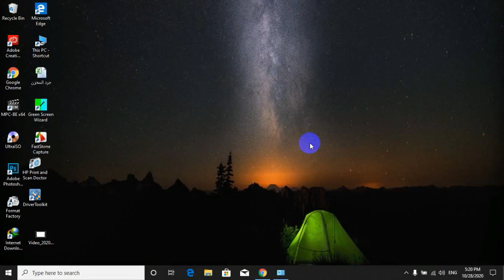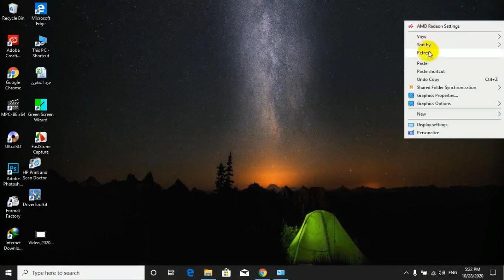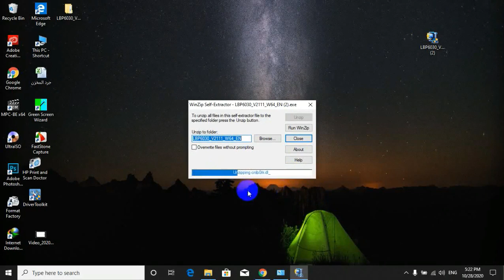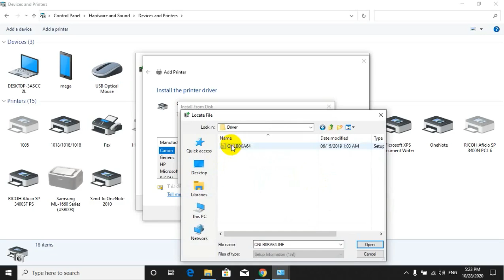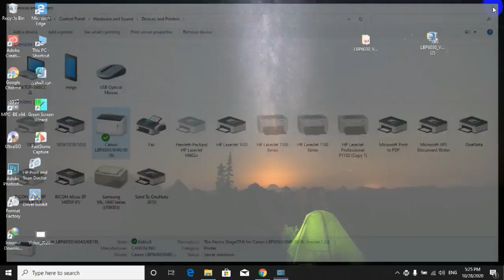تنزيل تعريفات جميع طابعات كانون و تسطيبها على الكمبيوتر canon driver download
رابط الموقع الرسمى لتعريفات الطابعات كانون:-